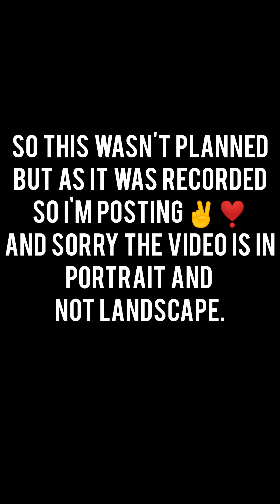Bareilly to Bhimtal | @DocNinja 's baraat entry | Kayaking | Padampuri Waterfall trek | Day 3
➡️HELP ME PURSUING MY DREAM
➡️PRESS THE SUSBCRIBE BUTTON AND SHARE